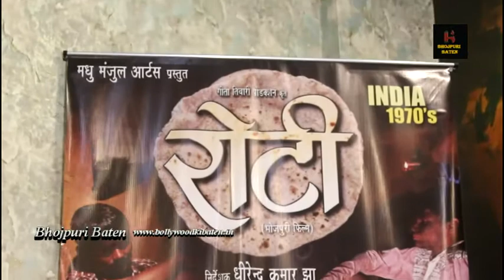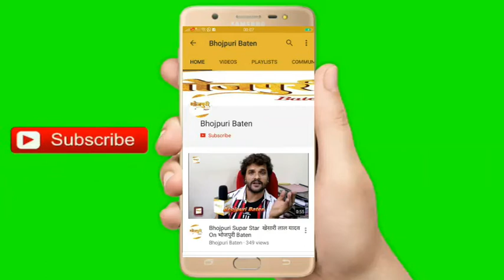Bhojpuri Film Heena & Shivaay Mahurat Kunal Tiwari Kajal yadav Sonalika Prshaad